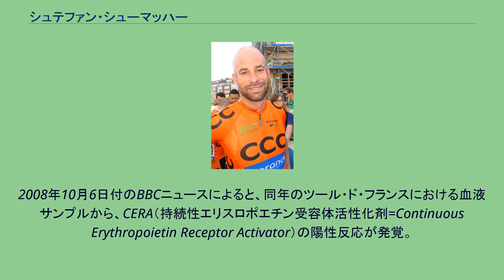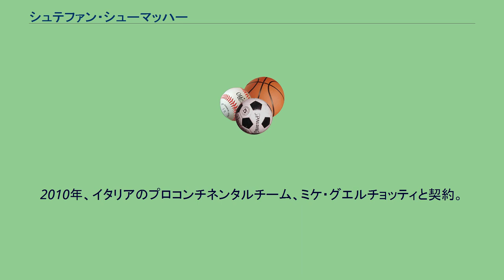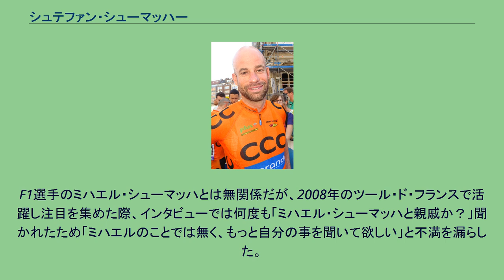シュテファン・シューマッハー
シュテファン・シューマッハー（Stefan Schumacher、1981年7月21日 - ）は、ドイツ・バーデン＝ヴュルテンベルク州北部のグロスベットリンゲン出身の自転車競技選手。
愛称は「シューミ」 2002年にチームテレコムと契約を結んでプロ入り。
2006年、ゲロルシュタイナーに移籍。
2007年 2008年 2009年シーズンより、クイック・ステップに移籍する事が決定していたが、下述のドーピング問題が発覚した。
2008年10月6日付のBBCニュースによると、同年のツール・ド・フランスにおける血液サンプルから、CERA（持続性エリスロポエチン受容体活性化剤=Continuous Erythropoietin Receptor Activator）の陽性反応が発覚。
これを受け、ドイツ自転車競技連盟は2年間の出場停止処分を科した。
加えて2009年4月29日には、北京オリンピックにおけるドーピング再検査のAサンプルにおいてもCERA陽性が判明した。
なお、2008年までチームメイトだったダヴィデ・レベッリンにも同様の陽性反応が出ている。
また、直接の処分は受けていないが、過去にシューマッハーは下記の事例によりその疑いを持たれたことがあった。
2007年10月7日、飲酒運転事故を起こして運転免許剥奪処分を受けた際、アンフェタミンが検出された。
但しアンフェタミンについてはレース中以外では検査対象薬物の対象とはされないため、ドーピングという形では処分を受けなかった。
なお、2005年にも禁止薬物に指定されているカチンの陽性反応が出たが、花粉アレルギー対策として使用されたものとして、こちらもドーピングの処分を免れている。
2010年、イタリアのプロコンチネンタルチーム、ミケ・グエルチョッティと契約。
2012年、デンマークのコンチネンタルチーム、クリスティーナウオッチズ・オンフォンへ移籍。
F1選手のミハエル・シューマッハとは無関係だが、2008年のツール・ド・フランスで活躍し注目を集めた際、インタビューでは何度も「ミハエル・シューマッハと親戚か？」聞かれたため「ミハエルのことでは無く、もっと自分の事を聞いて欲しい」と不満を漏らした。
^ Tour rocked by new positive tests（BBCニュース2008年10月6日付。英語） ^ サイクリングタイム2009年4月30日付記事 ^ サイクリングタイム2009年4月30日付記事 ^ サイクルスポーツ2008年1月10日付記事